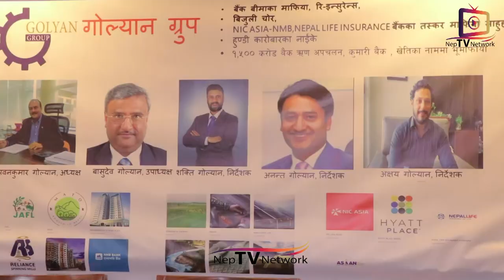केपी,महेश बस्नेत र मारवाडीलाई चुनौती दिए लगत्तै दुर्गा प्रसाईँलाई कालोमोसो,देश निकाला गर्ने चेतावनी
Nep TV Network is authorized to upload this video. Using of this video on other channels without prior permission will be strictly prohibited *Please support Nepali movie and music industry by sharing and not downloading & uploading to your channel without permission.